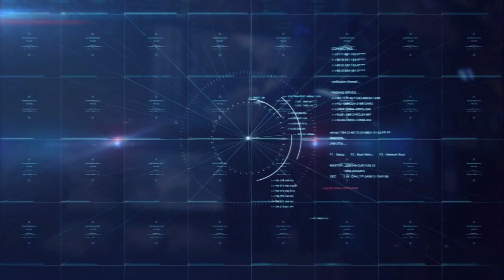[Pt.7] Ace Combat Infinity Campaign - Mission 7: "Area B7R"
So weird that they decided to make this located in Nevada.

Also the track used during the Camilla encounter is "Revelation" from Ace Combat 3